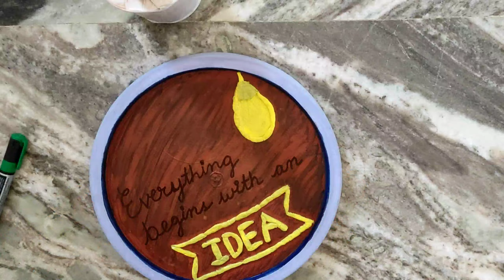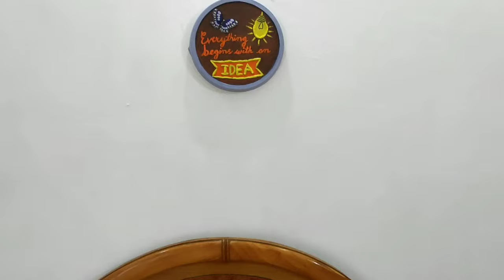Paint bucket lid craft ll DIY wall hanging using paint bucket lid